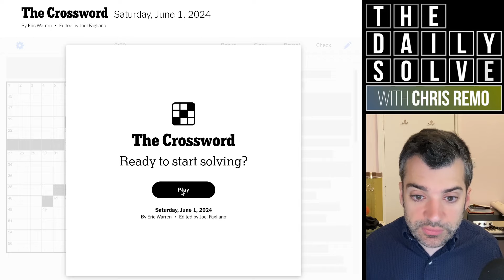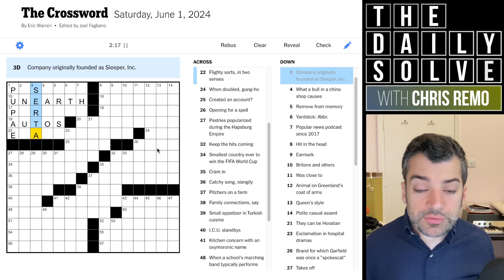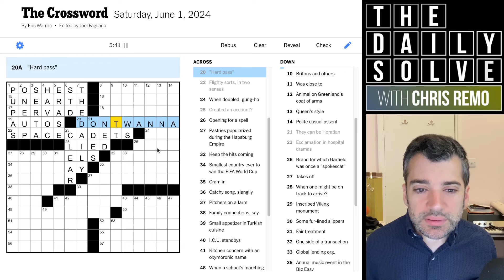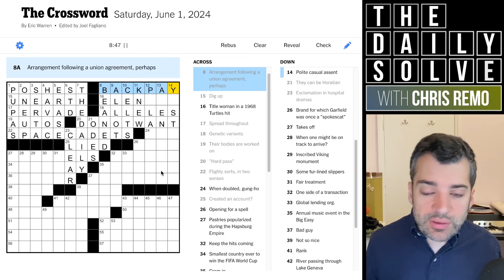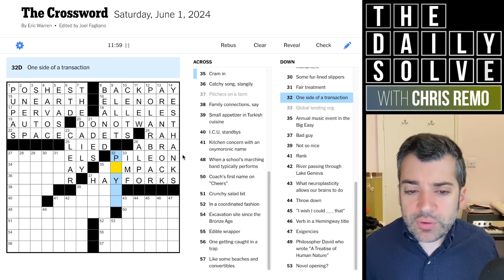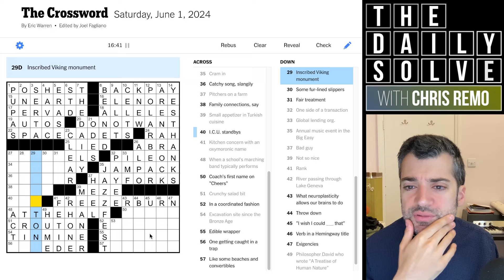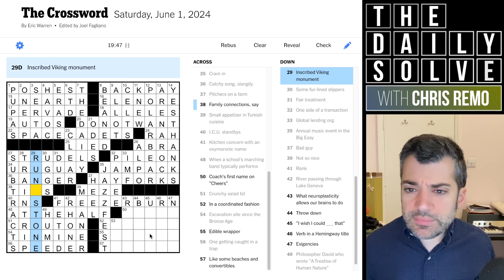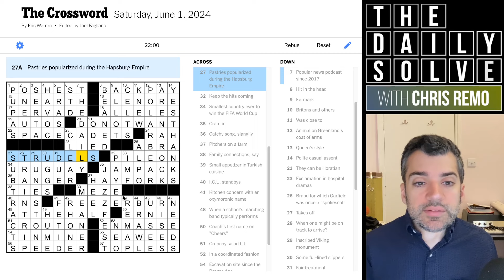Saturday: A Foreboding Grid? - 1 June 2024 New York Times Crossword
Today's grid felt ominous based on what could be seen through the gauzy privacy veil! It did turn out to be rather tricky—how did you find it? Join me for the Saturday solve.

This is the New York Times crossword puzzle for Saturday, 1 June 2024: